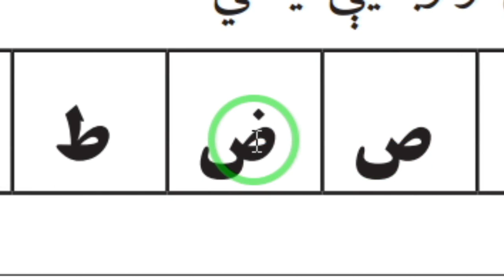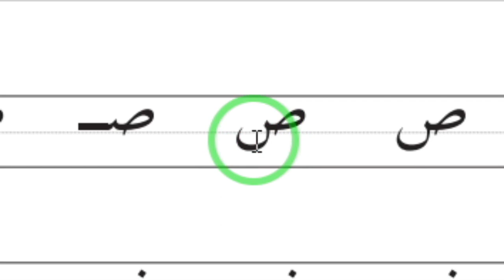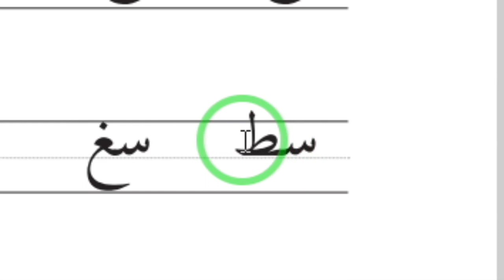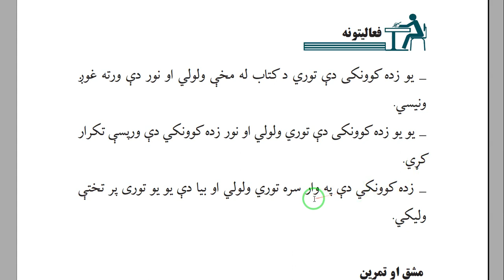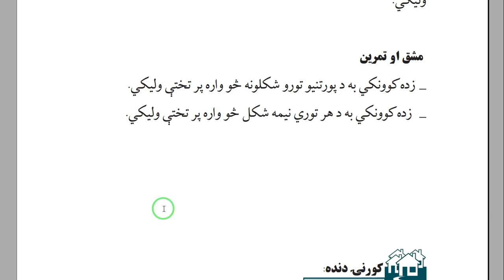د لومړي ټولګي پښتو څلورم لوست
برياليتوب ته پۀ خير راغلئ،د برياليتوب کارکوونکي هڅه کوي چې ستاسو لپاره علمي،روغتيايي،سياسي،ادبي،ټولنيز او روزنيز مطالب وړندې کړي. دا چې ښوونه او روزنه په اوسني وخت کې خورا ارزښتمنه او د اړتيا وړ ده،نو موږ د ښونځي د نصاب کتابونو د زده کړې لړۍ چې: پښتو ښوونځی Pashto School.
د پښتو ښوونځي د زده کړې په دې لوست کې د لومړي ټولګي پښتو Pashto Introduction زده کوو.

د برياليتوب توب څخه خپرې شوې او دې ته ورته سکالوګانې:

انګلیسي زده کړه په پښتو ژبه ۴ برخه English learning in Pashto language part 4 silent letters

# بریالیتوب
English_ learning_in_Pashto_language#